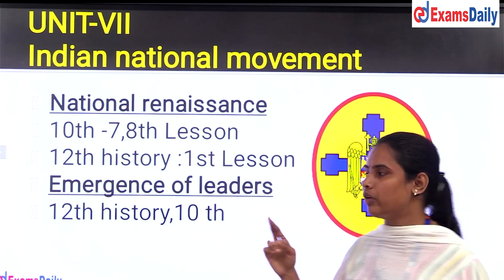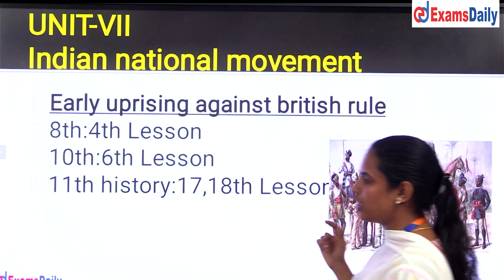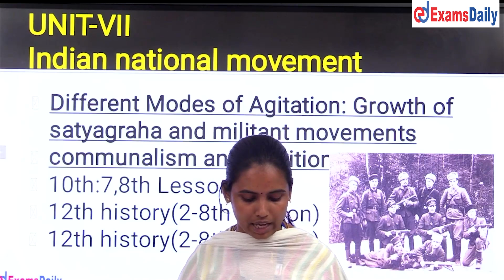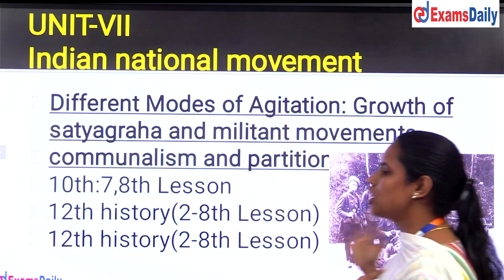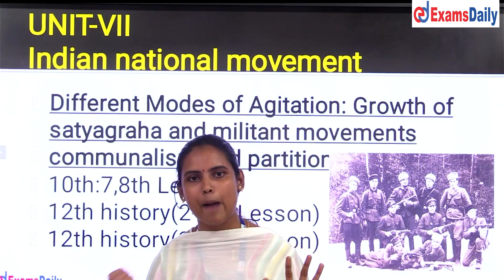TNPSC Group 2 & 2A Exam: Unit VII இந்திய தேசிய இயக்கம் பாடப்புத்தகத்தில் எந்த பக்கம் இருக்கு ?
Tnpsc Group1, 2/2A Unit - VII Indian National Movement Syllabus Fully Explained From School Books Including Pagewise.